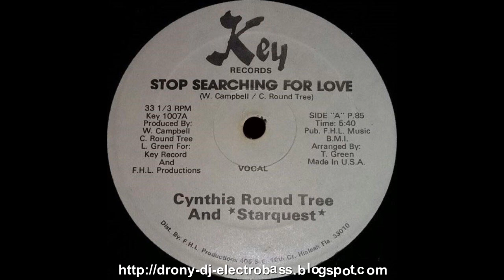A. Cynthia Round Tree And -Starquest- - Stop Searching For Love (Vocal)